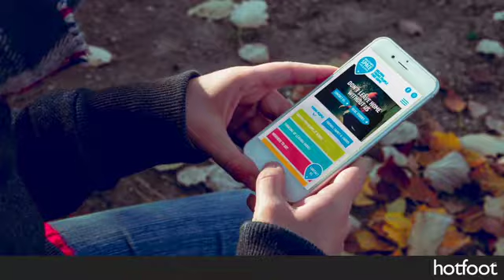Making Good on Your Customer Value Proposition, Guy Cookson, Hotfoot Design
Companies caught in the trap of high sales and low retention can find they are running, just to stand still. Guy Cookson from Hotfoot Design talks how to get your value proposition right in order to increase customer retention and achieve long term success.